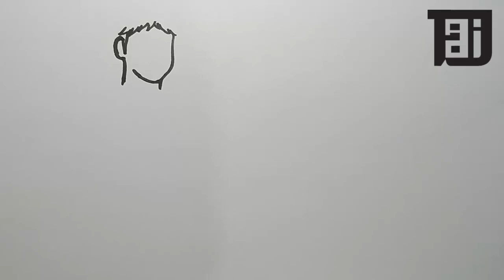How to Draw Captain Misugi Jun and Captain Tsubasa Ozora